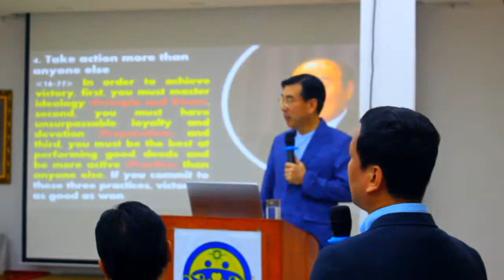Kick Off Ceremony for The Victory the heavenly Asia Pacific Summit 2019